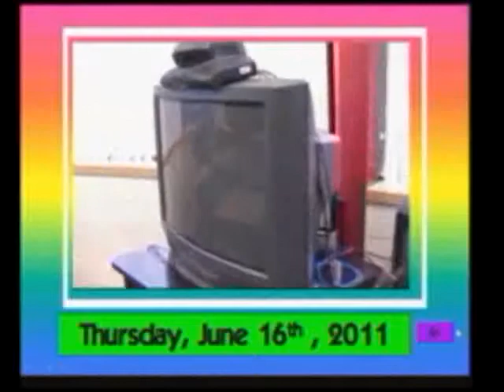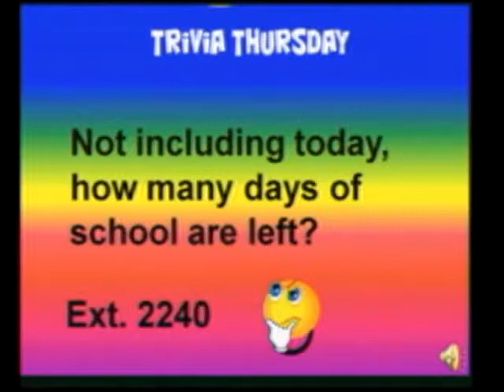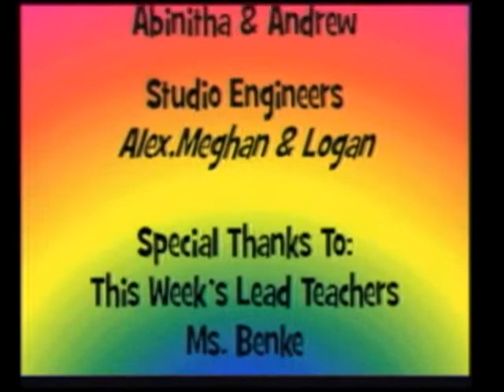6-16-11 VES News